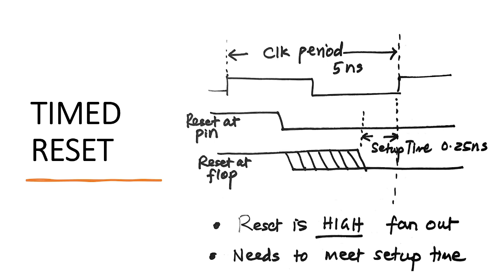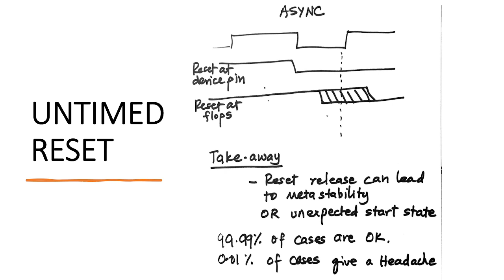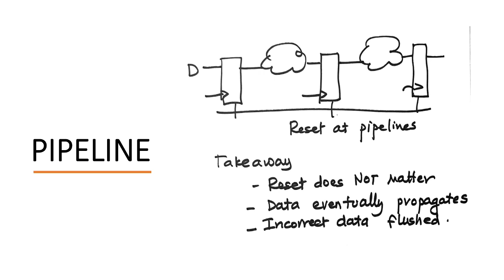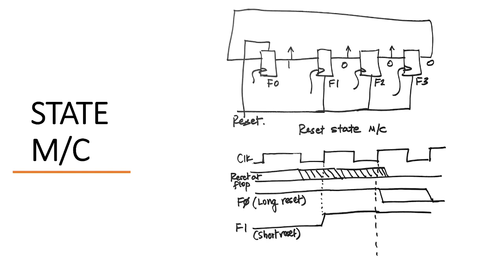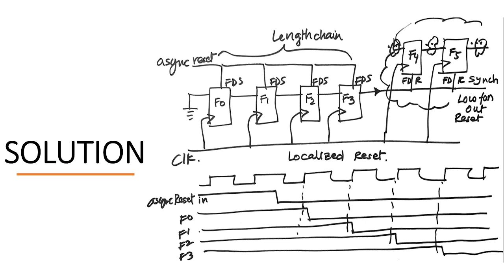RESET Design in Digital Systems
This video discusses the problems with RESETs in systems. It shows problems in TIMED and UNTIMED resets and approach to solve these problems.